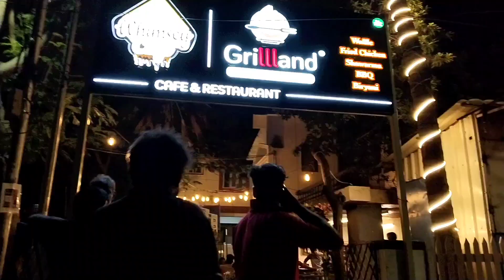Family night out for dinner mamiyar birthday special 🤞❤️😍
Anbudan
liya mom❤️